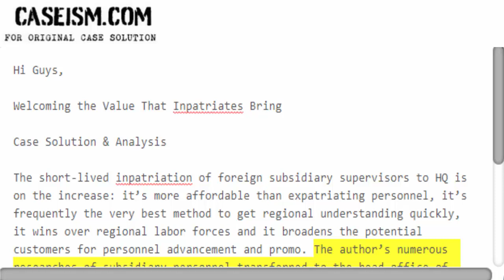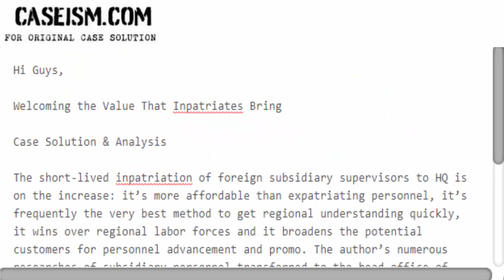Welcoming the Value That Inpatriates Bring Case Solution & Analysis Caseism.com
This Case Is About Welcoming the Value That Inpatriates Bring Case Solution And Analysis

Get Your Welcoming the Value That Inpatriates Bring Case Solution At Caseism.com